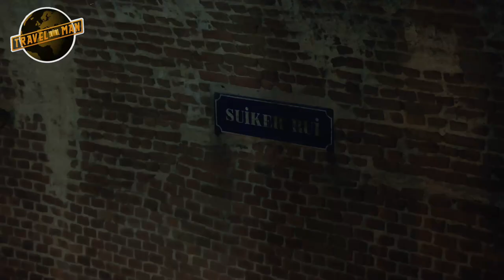Joe & Katherine Parkinson visit Antwerp's sewers! | Travel Man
Joe and Katherine Parkinson explore Antwerp by hitting a golf ball around it, before they sample the local beer, have breakfast in a launderette and journey down into the subterranean tunnels. Watch this clip here and the full episode on All4